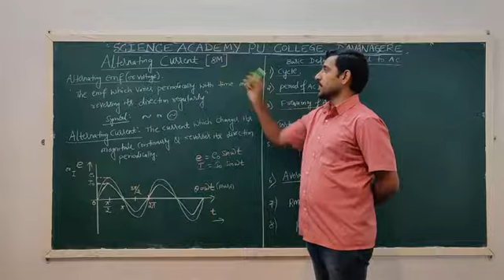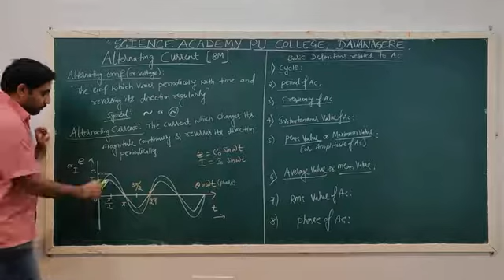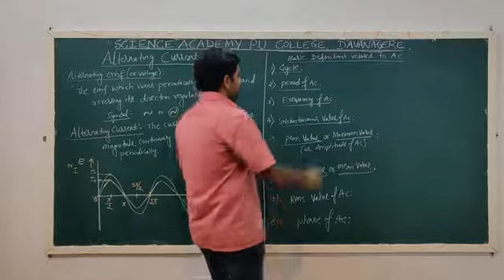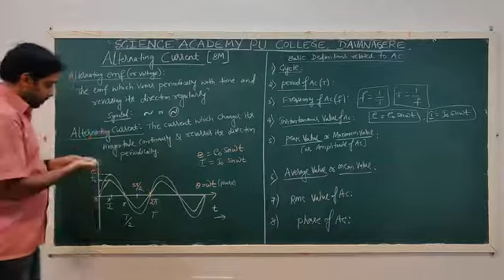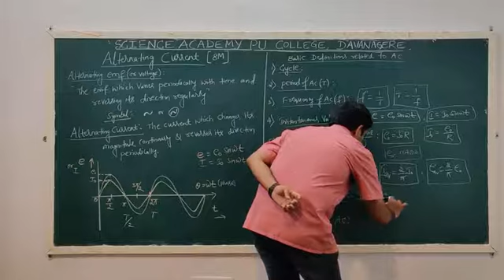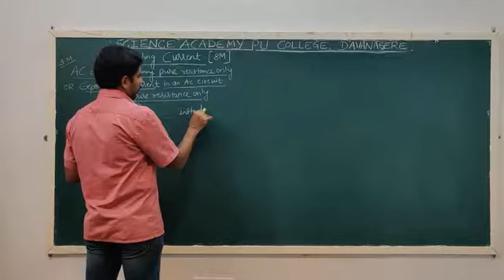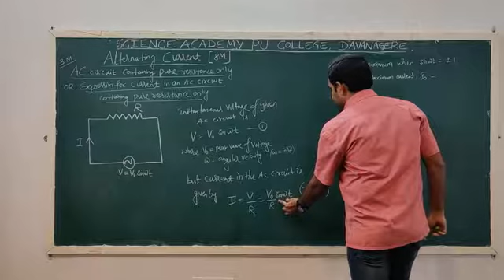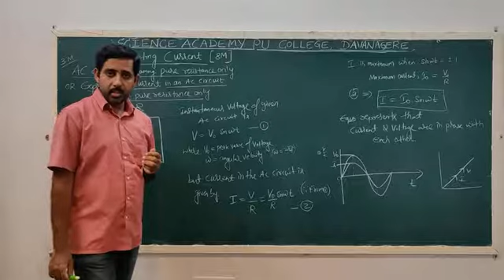Alternating current part 1